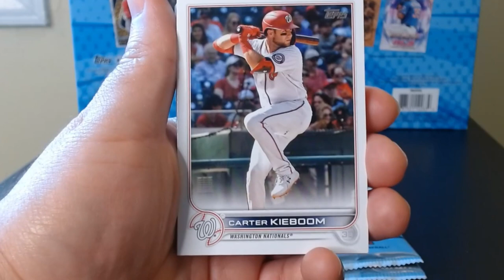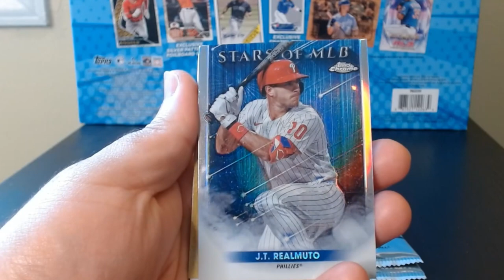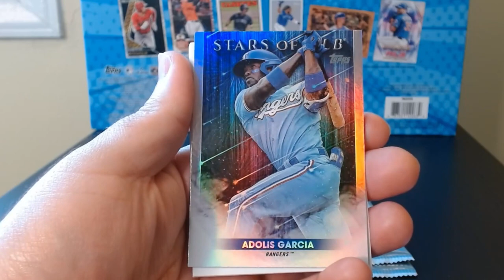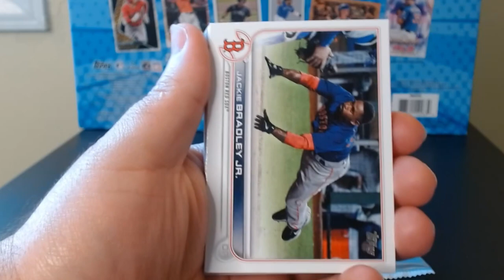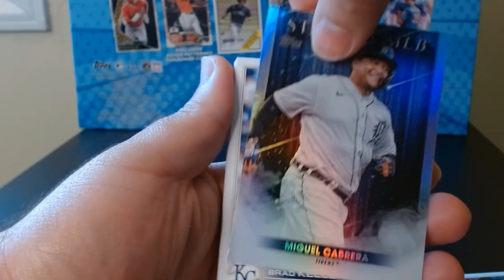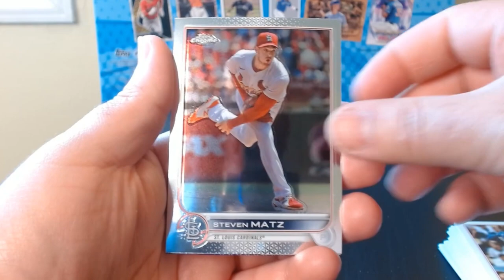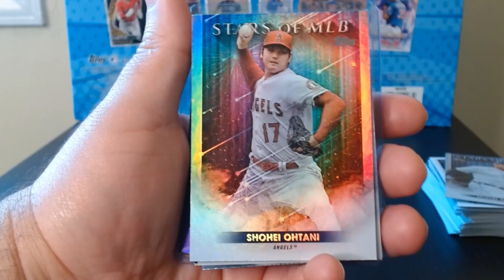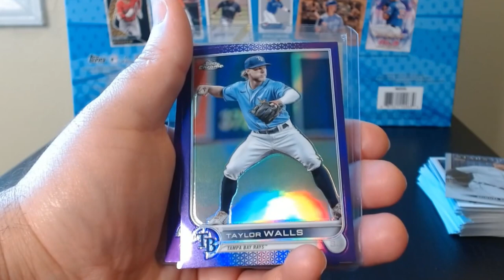Got one of the Rookies I was looking for 🧢🧢🧢